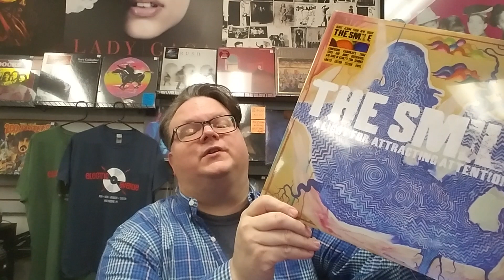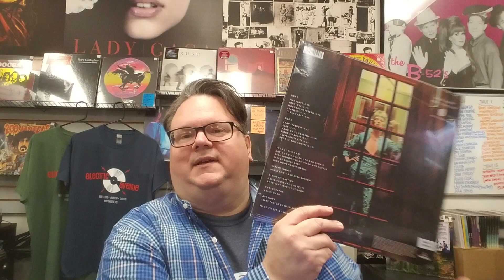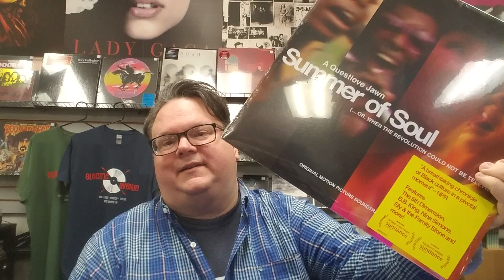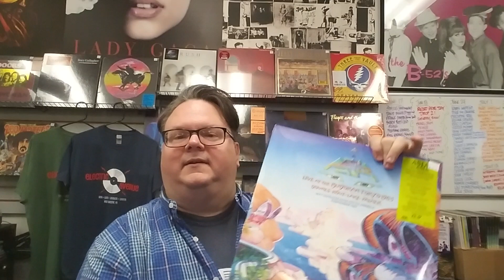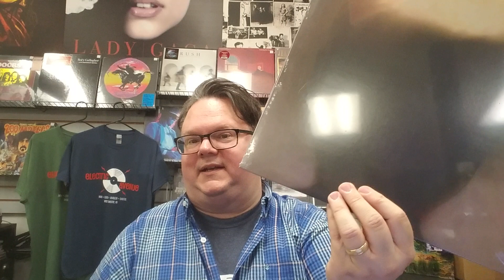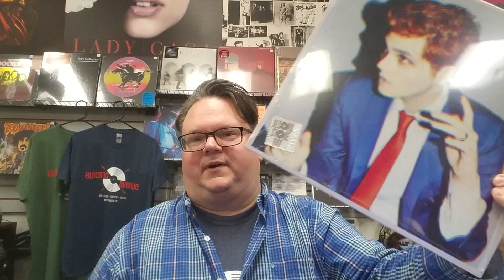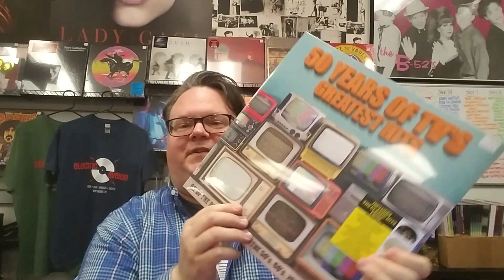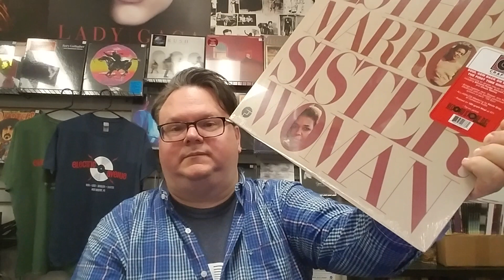Electric Avenue Update #86 - June 17, 2022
Record Store Day Drop 2 deeper dive and excellent new releases of the week...